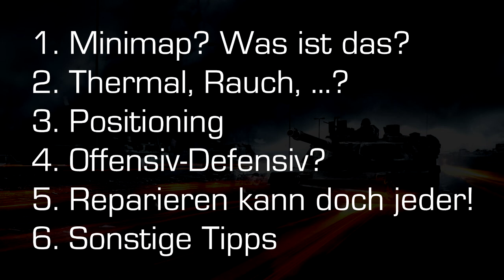Battlefield 3 | Tank Tutorial | Deutsch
Da ich mich ständig auf den Servern über Leute aufrege die nicht mit dem Panzer umgehen können oder sogar zu blöd zum reparieren sind, hab ich mir gedacht, machste mal ein Tank Tutorial wo alles drin ist was mir so einfällt oder was andere so wissen wollten.
Es ist dann doch länger geworden als ich dachte. Ich hoffe es wird euch nicht langweilig und ihr erfahrt ein paar neue Sachen :)

Inhaltsverzeichniss:

1.Minimap? Was ist das?
1.1 Allgemeines HUD 2:50
1.2 Ingame Szenen  7:00

2.Thermal, Rauch,...?
2.1 Spezialisationen 9:34
2.2 Wichtige Spezialisationen Ingame 18:05 (Hilfe von iNRiED)

3.Positioning
3.1 Postiioning Theorie 20:25
3.2 Positioning Ingame 21:07 (Hilfe von Frontkratzer)
3.3 1on1 Tank Kharg 28:53

4.Offensiv-Defensiv?
4.1 Was kommt wann? 32:08

5.Reparieren kann doch jeder!
5.1 Reparieren Theorie 36:14
5.2 Reparieren Gameplay 38:25 (Hilfe von Cerealno&Mates)

6.Sonstie Tipps
6.1 Was nehme ich wenn ich mit dem Panzer anfange. 40:35
6.2 Das eine Rohr ist höher :o 46:17
6.3 Reaktiv einsetzen 46:50
6.4 Battlebug Reloaded 47:31

Zählt die "so"'s. Sind viele am Ende :P Viel Spaß!